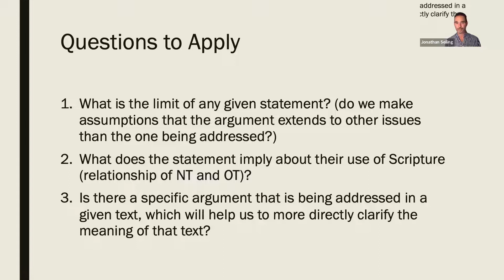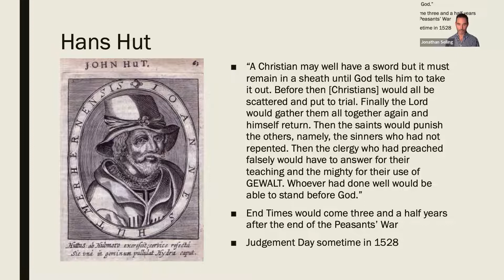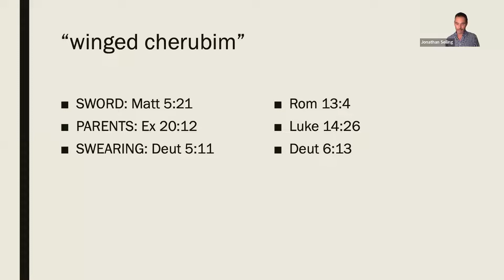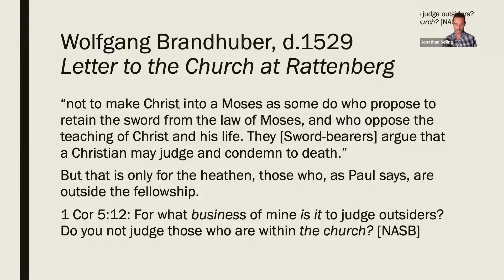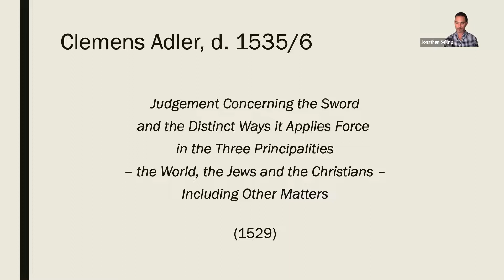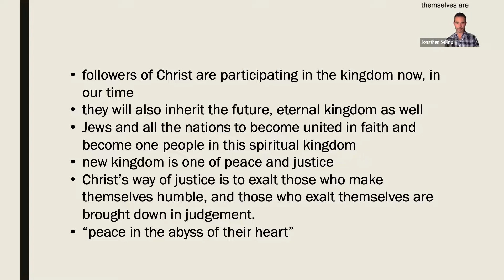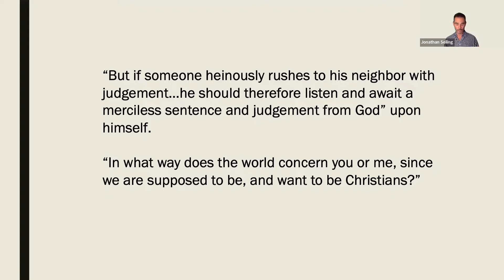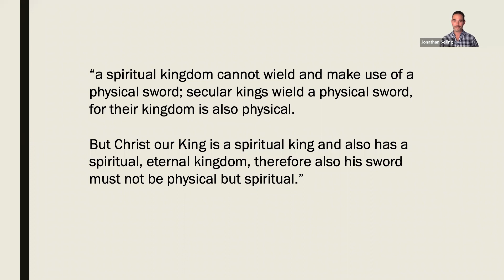Jacob D. Maendel Lectures 2022 (Lecture #1)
Early Anabaptists on Gewalt, Gelassenheit, and Ordnung
Jonathan Seiling

In Tyrol and Moravia, during the 1530s early Anabaptists were forced to reflect theologically on how a Christian should respond to violent persecution. Was violence permitted by God in any circumstance? What does that Bible say about God’s ordained authorities using “the sword?” Initially Anabaptists explored a diverse range of ethical options, many of which contrasted sharply with both Catholic and Protestant views on these matters. Having experienced the violent peasant revolts of the mid-1520s, Anabaptists began to articulate what could be called varieties of non-violence. In the Tyrol, the imperial authorities also used the calamity of the Münsterite rebellion to justify harsher persecution in the mid-1530s. We will consider the two decades between 1526 and 1545 and contrast ideas on “the sword” held by Anabaptist writers, and clarify their rather unique Anabaptist positions on non-violence and their relationship to the governing authorities. Beginning with the debate at Nikolsburg, centering around Hans Hut and Balthasar Hubmaier, in which the Schwertler and Stäbler traditions became identified, various Anabaptist writings provide evidence of a complex series of arguments, some of which have received scant attention by scholars.
Throughout these controversies we will note how early Anabaptist ideas reflected upon Gewalt, Gelassenheit, and Ordnung, as key pervasive elements. In an era of formation as a separated Anabaptist Gemeinde, amid persecution and struggles for economic survival, the nascent Hutterite tradition faced specific options in terms of a non-violent ethic and developed a consistent confessional position, even in the midst of tensions with neighbouring Anabaptists. The conclusion will offer a conceptual summary of non-violent Anabaptist writings to point out where gaps and unresolved challenges can be found.

Lecture 1: Gewalt: Clemens Adler (1529), in contrast to Wolfgang Brandhuber, Hans Hut and Balthasar Hubmaier
Here we look at the concept of the Spirit and Word, how the Bible offers conflicting views on violence and how Hut, Hubmaier, and Adler suggested conflicting biblical passages could be interpreted. Does God ordain the Sword for use by the pagan government, while forbidding it for the elect? In an era of horrific persecution, how could this view be justified? Brandhuber’s statement on the sword is also a foundational marker for the development of non-resistance in the Stäbler tradition.